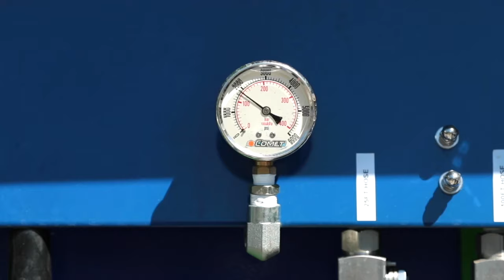Residential Trash Bin Cleaning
Eco Sanitizers uses high pressure heated water to effectively killing bacteria and eliminating other contaminants including foul odors and grease.